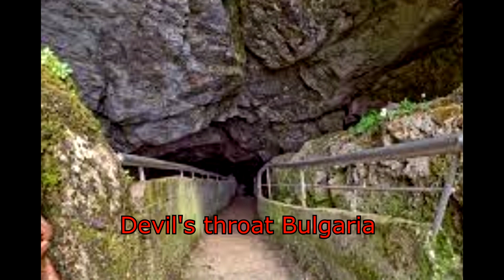Top 10 Gates to hell subterranean cave world and Devil races that live underground forbidden places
Top 10 Entrances to hell and subterranean cave Devil races that live underground forbidden places where it is said to be the entrance to hell where a races of devil creatures dwell something that everyone knows is true.
3:15 Cape Matapan Caves CAPE MATAPAN, THE MANI, GREECE
2:55 Hekla ICELAND
2:33 Lacus Curtius ROME, ITALY
2:15 Chinoike, Jigoku BEPPU CITY, JAPAN
1:50 The Seven Gates of Hell HELLAM TOWNSHIP, PENNSYLVANIA
1:32 Cave of the Sibyl NAPLES, ITALY
1:07 Devil's throat Bulgaria
0:48 Devil's hole Nevada
0:26 Devil's Cave in Pottenstein Germany
0:04 Devil cave Ohio Del Diablo